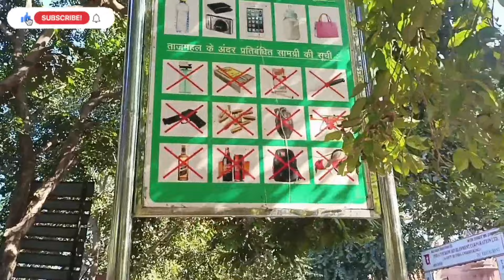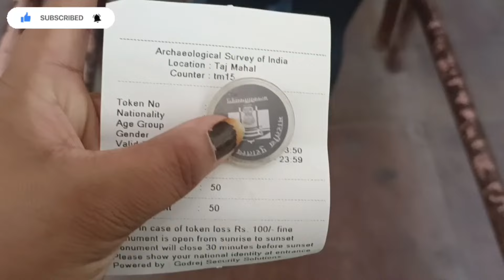తాజ్ మహల్ Experience || Symbol of Love❤️ ||World Wonder in INDIA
The Taj Mahal is an Islamic ivory-white marble mausoleum on the right bank of the river Yamuna in the Indian city of Agra. It was commissioned in 1631 by the Mughal emperor Shah Jahan (r. 1628–1658) to house the tomb of his favourite wife, Mumtaz Mahal; it also houses the tomb of Shah Jahan himself. The tomb is the centrepiece of a 17-hectare (42-acre) complex, which includes a mosque and a guest house, and is set in formal gardens bounded on three sides by a crenellated wall.

I'm new to youtube so  Please do support me 🙏. In my channel you can watch vlogs, Hauls, lifestyle, food and travel videos.

 I'm on Instagram : @saihasinivlogs.

Keep smiling
Hasini.